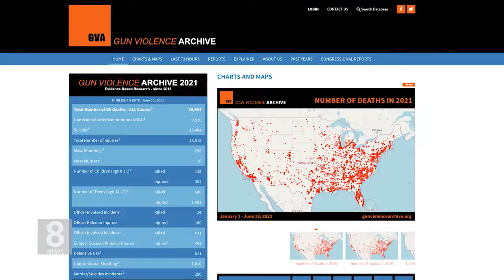6.23.21 KBS America News 바이든 '추가 총기 규제 계획' 발표…기동타격대 신설